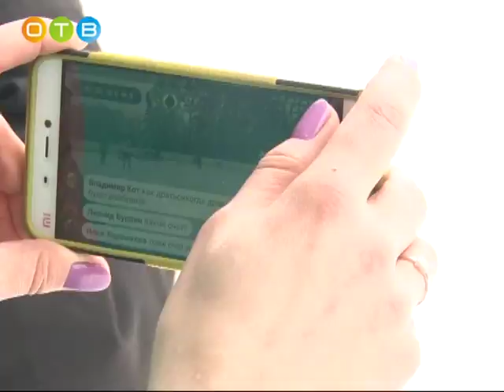Хоккейный турнир «Русская классика» в Старом городке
На льду встретились хозяева поля, сборная Никольского поселения, и «Армада», команда главы Одинцовского района. Чем закончились очередные игры «настоящих мужчин»?